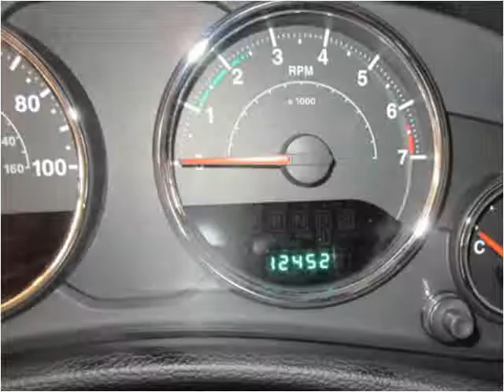2014 Jeep Wrangler Used Cars Salt Lake City UT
This 2014 Jeep Wrangler is available from Fairway Auto Sales.